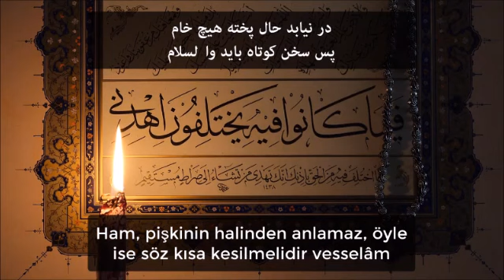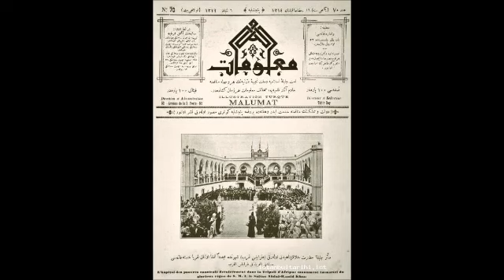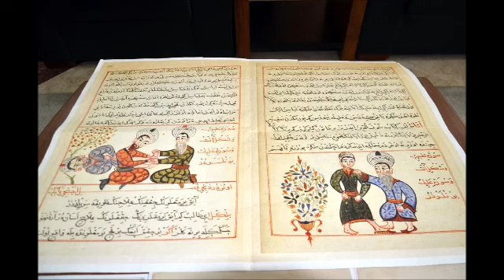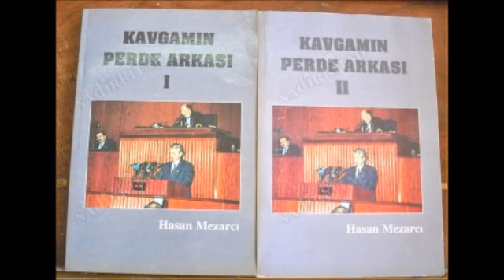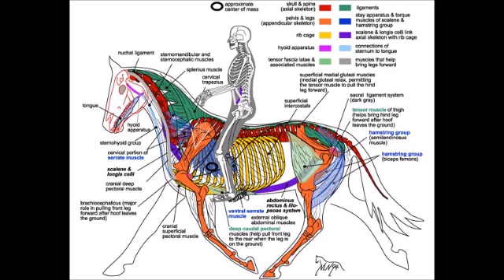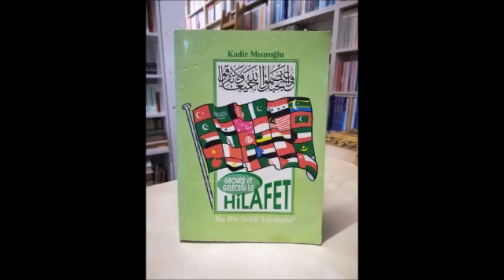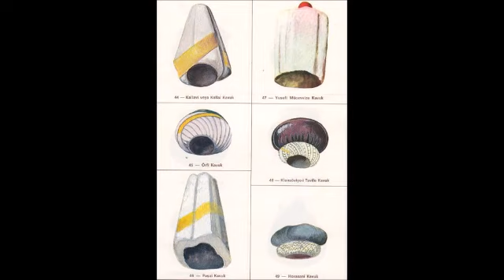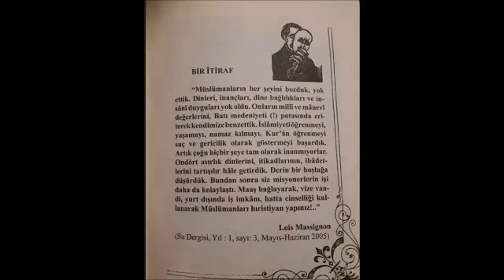-442-YASAKLI VaazLar SohbetLer-TİMURTAŞ uçar HOCAEFENDİ VAİZ MÜFTÜ Muavini 2000senesi EVVELİ TÜRKİYE